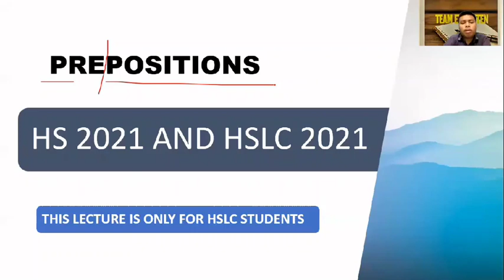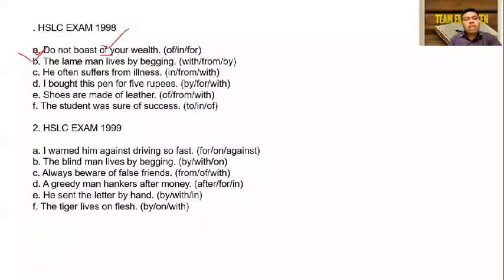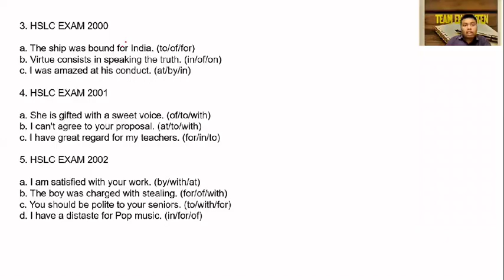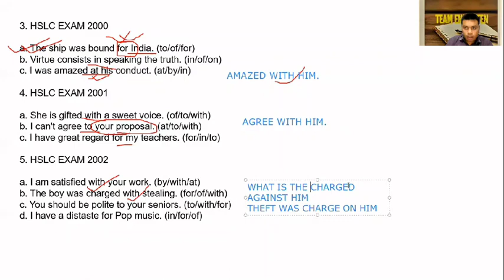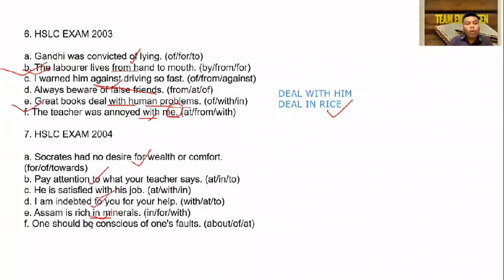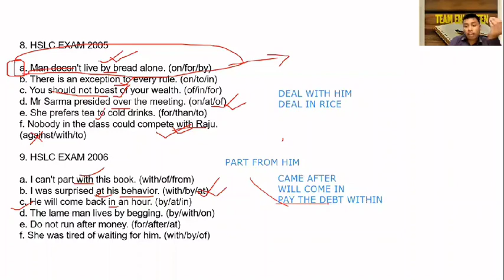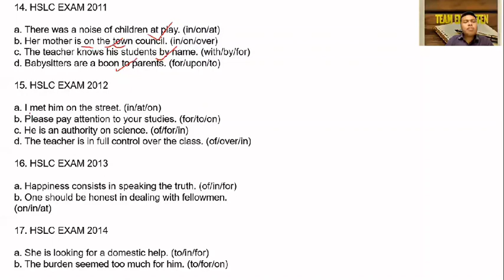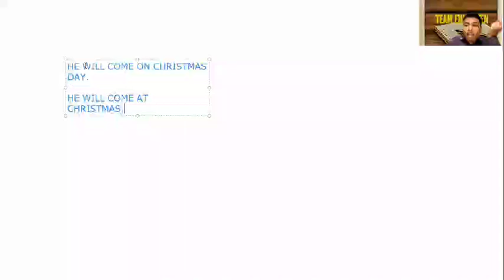L #07- Prepositions for HSLC 2021 ! CHECK DESCRIPTION !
Lecture - 07
Date - 7/4/21

One Month Course on Grammar for  HSLC AND HS  2021
This lecture is specially prepared for HSLC 2021 Appearing students!
FOR HS  2021, SEE THIS VIDEO-

NB- PREPOSITIONS IS SUCH A TOPIC THAT  NEEDS TO BE SELF TAUGHT. THERE ARE NUMEROUS PREPOSITIONS AND YOU NEED TO KNOW IT.
BOOKS TO BE READ - AN APPROACH TO ENGLISH GRAMMAR AND COMPOSITION

PRACTISE PREVIOUS YEAR QUESTIONS TOO!
IN WHATSAPP GROUP, WE WILL PROVIDE PDFS AND IMPORTANT PRACTICE QUESTIONS.

We will share important PDFs and Mock Test Links only on WhatsApp !

Regards,
Team Enlighten !